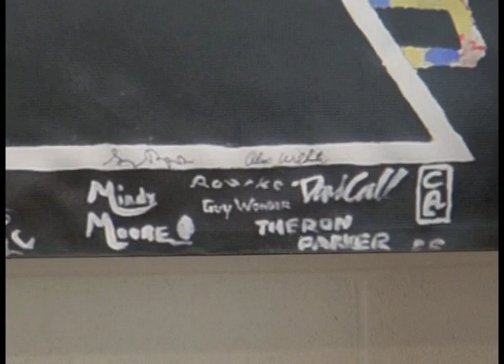Second Wave De'VIA Mural: ELEPHANT Motif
De'VIA artist Nancy Rourke explains the ELEPANT motif she created as part of the 2013 Second Wave De'VIA Mural.